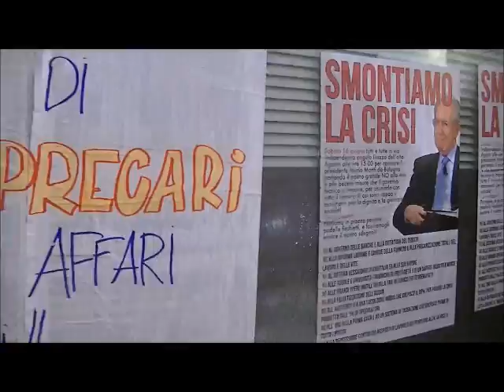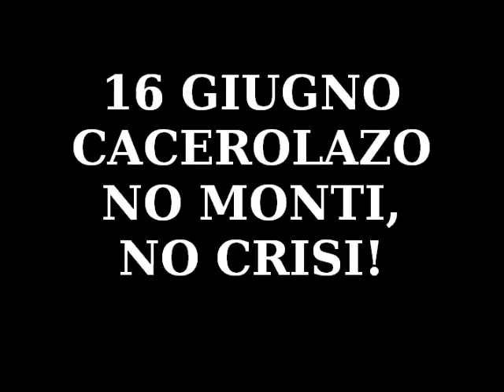Monti hai fatto male i conti!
Video dell'azione del CUA di Bologna al Centro per l'impiego di via Todaro, verso la contestazione a Monti prevista per sabato 16 giugno! S-monti-amo la crisi!